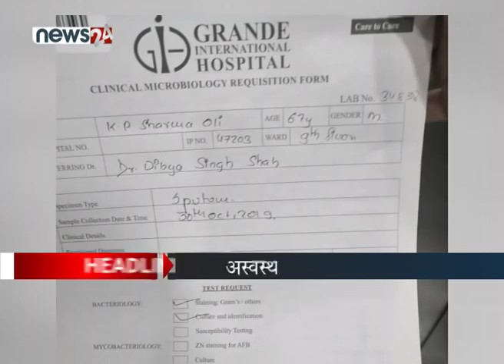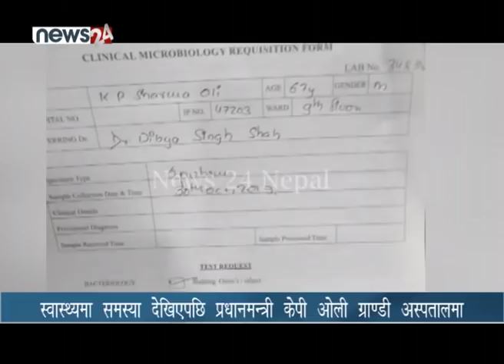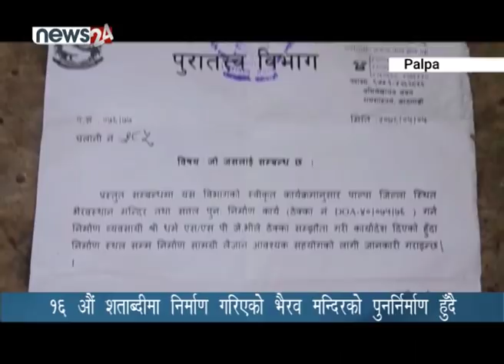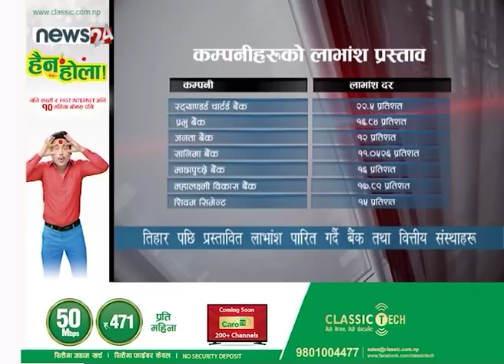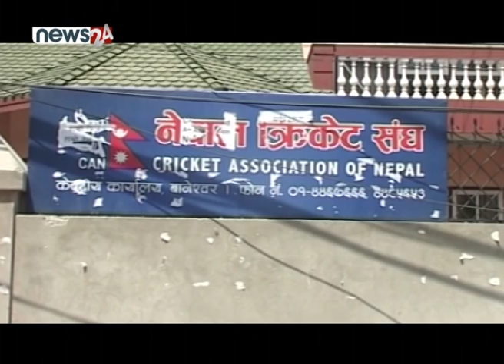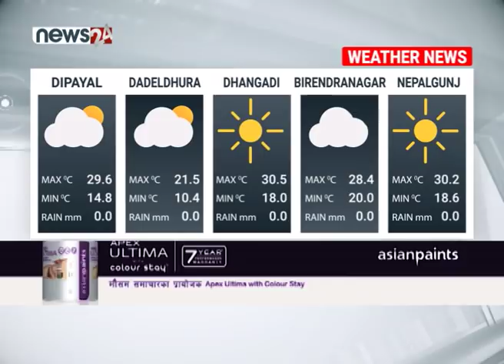PRIME TIME NEWS 8 PM_2076_07_13 - NEWS24 TV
१२ वर्षदेखि न्यायको पर्खाइमा मौन बस्दै आएका रौतहटका पीडित बल्ल न्याय पाउनेमा आशाबादी छन् । अफताब आलमले गराएको विस्फोट र त्यसपछिका हत्याका प्रत्यक्षदर्शीलाई समेत न्याय मागेको १२ वर्षपछि केही आशा पलाएको छ । त्यसैले जर्मन प्राध्यापक न्यूमानकै जस्तो स्पाइरल अफ साइलेन्स बल्ल तोडिएको छ, रौतहटमा । घटनामा संलग्न र आलमका भारतीय÷नेपाली सहयोगी प्रहरी समक्ष बयान दिन थालेका छन् । आलमको आरोप पुष्टिका लागि यि बयान महत्वपूर्ण हुँदा पीडित १२ वर्षपछि खोला पनि फर्किन्छ भन्ने उखान चरितार्थ हुनेमा आशावादी हुन थालेका छन् । उता, प्रहरीलाई समेत आलमका कसुर पुष्टि गर्ने प्रमाण र बयानको सुरक्षा गर्न भने चुनौती थपिएको छ ।

१. हत्या आरोपमा पक्राउ परेका सांसद अफताब आलमको थुनछेक बहस छठपछि मात्रै, आलमविरुद्ध घटना भएका बेलाका सहयोगीले प्रहरीलाई दिए बयान ।

२. ‘हाइप्रोफाइल’ जुवाडेलाई थुनामै राखेर कारबाही अघि बढाउन सर्वोच्च अदालतको आदेश, १२ जनालाई म्याद तामेल गरेर हाजिर गराउनुपर्ने ।

३. सर्वसाधारणले मंगलबार भाइटिका लगाएपनि नेवार समूदायले भने आज मनाए किजा पूजा, अर्को वर्ष तिथिसँगै स्वन्ति ख्याल गर्न सुझाव ।

४. स्वास्थ्य समस्या देखिएपछि प्रधानमन्त्री केपी शर्मा ओली ग्राण्डी अस्पतालमा, श्वासप्रश्वासको समस्या र इन्फेक्सन देखियो ।

५. र, पारस खड्काको राजीनामा स्वीकृत गर्दै राष्ट्रिय क्रिकेट टिमको कप्तानको जिम्मेवारी ज्ञानेन्द्र मल्ललाई दिइयो, उपकप्तानानमा दिपेन्द्रसिंह ऐरी नियुक्त ।